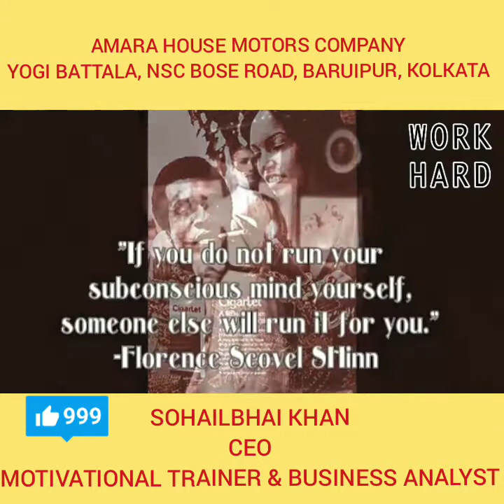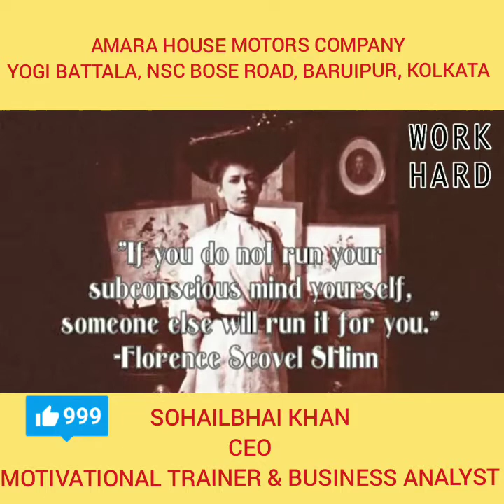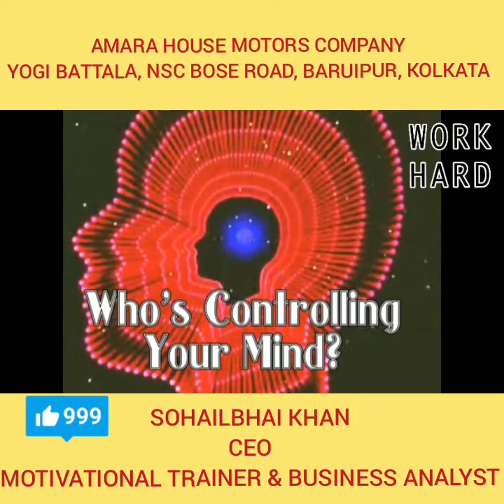WE ARE THE CREATORS ! WE HAVE THE POWER OF GOD !! WE HAVE THE POWER TO CHANGE OUR FUTURE !!!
WE ARE THE CREATORS !

WE HAVE THE POWER OF GOD !!

WE HAVE THE POWER & ABILITY TO CHANGE OUR THOUGHTS INTO REALITY !!!

SHARING YOU ONE OF THE GREATEST SECRETS OF THE UNIVERSE, AND THE SECRET IS, WE LITERALLY CREATE OUR REALITY ! (QUANTUM PHYSICS NOW PROVES THIS)

WE ARE ALL GOVERNED BY A SET OF UNIVERSAL LAWS, AND THESE LAWS WERE CREATED BY GOD, TO AID US IN CREATING THE LIFE WE DESIRE. ONE OF THESE LAWS IS KNOWN AS THE "LAW OF ATTRACTION", OR THE “LAW OF REAPING AND SOWING".

THIS LAW SIMPLY STATES, WHATEVER YOU GIVE OUT IN THOUGHT, WORD, FEELING, AND ACTION IS RETURNED TO US. WHETHER THE RETURN IS NEGATIVE, OR POSITIVE, FAILURE OR SUCCESS, IS ALL UP TO WHAT YOU GIVE OUT.

ITS TIME FOR YOU TO LEARN THIS WONDERFUL SECRET TO IMPROVISE YOUR FUTURE IN 21 DAYS ONLY.

JUST TRY SINCERELY WITH DEDICATION & BE FOCUSED WHILE IMPLANTING YOUR WISH TO YOUR BRAIN. RESULT IS ASSURED & SHALL BE BASED ON YOUR DEDICATION SKILL.